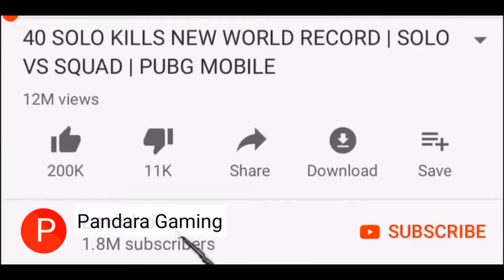Pubg Best Game play for Kurulus osman episode 7 fans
A Best pubg Video gameplay for followers of kurulus osman episode 7 😘😘🤭🤭🙄🙄🙄

This is Episode number seven of Kurulus Osman Season 1 in Urdu Subtitles. Did Constantin's and Nikea's wealth come to an end? Did you come here for treasures? Don't speak, kurulus osman episode 7 trailer with english subtitle , woman! Don't touch her!  Aag A|/| Nor Diindar Bey neither Giinduz Bey will leave it. Boran brother, everyone on this land and border will.If someone betrays Ertugrul Gazi's son Osman, kurulus osman episode 7 with urdu subtitle today , he will end up like this. If I were silent to this betrayal, how would I go out as a man, an Alp? Kurulus osman episode 7 trailer with english subtitle, If I didn't punish my uncle's son today, if I discriminated traitors, would my father's efforts and my mother's milk be halal? EyvAllah my Bey. Kurulus osman episode 7 with urdu subtitle, We'd sacrifice ourselves for your justice. What are we going to do now, my Bey? I didn't shed this blood to show off, Konur Alp. KurulusOsmanepsode7 Whoever stands infront of us will end up like this, no matter if it's my brother or uncle. Everyone will know that. My son... my valiant... Kurulus osman episode 7 with urdu subtitle, He tried to kill me mother.. Nothing will happen to you my valiant. Don't worry, your mother's hands will heal you. He wanted to kill me, KurulusOsmanepsode7inurdu mother. Bring the towels, Burqin! Nothing will happen to my brother, right mother? Kayi Hatuns are used to blood. It's not the time to cry. Go wash these towels. Stand up! Hurry! Burgin, mix daisy and cannabis. Don’t forget to boil trumpet flower. Yes Zuhre mother. Aygul, set fire. Demirci Bey. Kurulus osman episode 7 with urdu subtitle, You know the trouble we are in with the castle. We are on defense. I informed Alps. They will bring their swords to you. Check them. EyvAllah Gunduz Bey. I don't want laziness. Do your duties. EyvAllah my Bey. Can I come in my Bey? Come in. My Giinduz Bey. What happened? Osman Bey. What happened to Osman Bey? Osman Bey stabbed Batur infront of Dundar Bey's tent. Osman... may your hands can't hold shields. May your heart be filled with blood. If I betray like your son, may it be, aunt. Aren't you done with shedding blood? Was it my son Batur's turn after Aybars? As you know... Kurulus osman Episode 7 with urdu subtitle date Let me, Giindiiz Bey! Do you want injustice or justice, aunt? Keep your hands off. I want revenge, Giindiiz Bey. Kurulus osman episode 7 with urdu subtitle,

Osman Bey stabbed Batur infront of Diindar Bey's tent. What are you saying Erkut Alp? Forgive us my Bey. We do as they ordered. You will do your duties. Don't worry, brothers. Kurulus osman Episode 7 final date Bring the goods. So you are thirsty, ha? You won't drink it before you speak. Bamsi Bey... My Osman.Why, my valiant? Every betrayal has a price. And Batur paid for his betrayal. Good then. Kurulus osman Episode 7 with urdu subtitle, But my Osman, tell me... How did he betray? They gave Theokles, who were going to take us to the killers of my brother Aybars, to the castle. Who did it, my Osman? My uncle... my brother... Batur. Whose blood is it? Whose blood is it? Osman Bey attacked to Batur, my Bey. Zohre Hatun is treating him inside. My lion... Kurulus osman episode 7 with urdu subtitle, Batur. You will be fine my son. Kurulus osman episode 7 with urdu subtitle, He tried to kill me father. Osman shedded our blood. Where is Osman hiding now? Which well is he in? He is not hiding and he is not scared. It's Osman. He looked into my eyes and implied that he.
Kurulus osman bolum 7 with urdu subtitle
Category